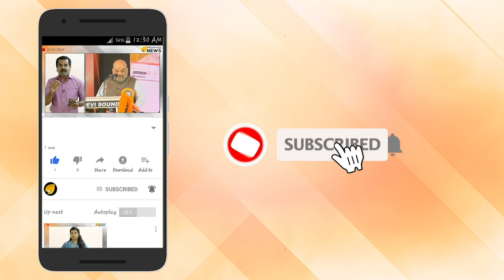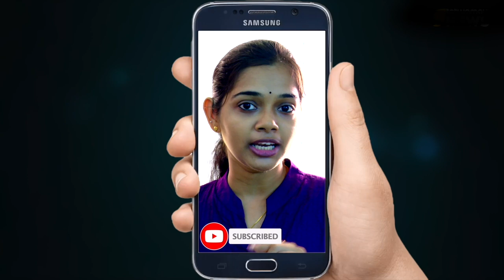പി.ടി.എ. യോഗം വിളിക്കാറില്ല; ചില അധ്യാപകര്‍ ക്ലാസെടുക്കുന്നില്ല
പി.ടി.എ. യോഗം വിളിക്കാറില്ല; ചില അധ്യാപകര്‍ ക്ലാസെടുക്കുന്നില്ല, നോട്ടുകള്‍ വാട്‌സ്ആപ്പ് വഴി

യൂണിവേഴ്‌സിറ്റി കോളേജിലെ വിദ്യാർഥികളുടെ പരാതികൾ പറയാൻപോലും വേദിയില്ലാതെ രക്ഷാകർത്താക്കളും വലയുകയായിരുന്നു. പി.ടി.എ. യോഗംപോലും വിളിക്കാറില്ല. അധ്യാപകരോട് പറഞ്ഞിട്ട് കാര്യവുമില്ല. യൂണിവേഴ്‌സിറ്റി കോളേജിൽ പെൺകുട്ടി ആത്മഹത്യക്കു ശ്രമിച്ച സംഭവത്തിന്റെ തുടർച്ചയായി കോളേജ് വിദ്യാഭ്യാസ വകുപ്പ്‌ ഡയറക്ടർ ഹരിത വി.കുമാർ രക്ഷാകർത്താക്കളുടെ ഒരു യോഗം വിളിച്ചിരുന്നു.